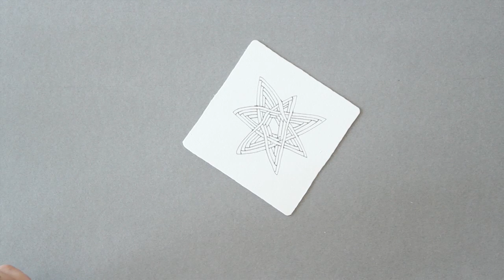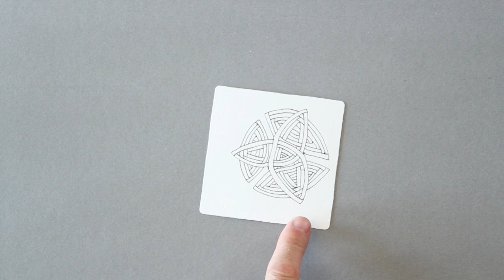auraknot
Rick Roberts and Maria Thomas, founders of Zentangle®, show how to tangle "auraknot."

Zentangle is an easy to learn, relaxing and fun way to create beautiful images by drawing structured patterns. We believe life is an art form and that Zentangle is an elegant metaphor for deliberate artistry in life.

Visit zentangle.com to learn more and for a list of Certified Zentangle Teachers.